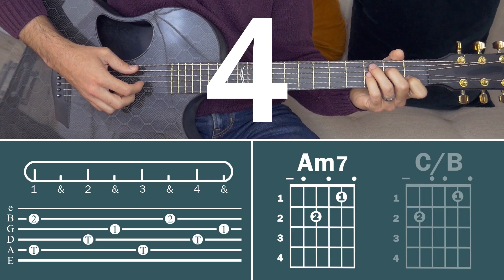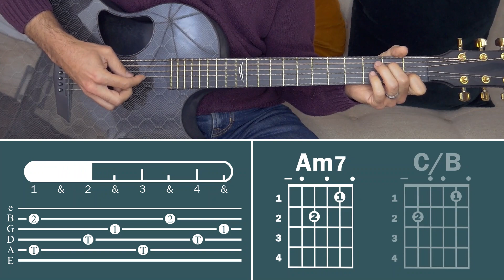Bloom (Paper Kites) | How To Play On Guitar